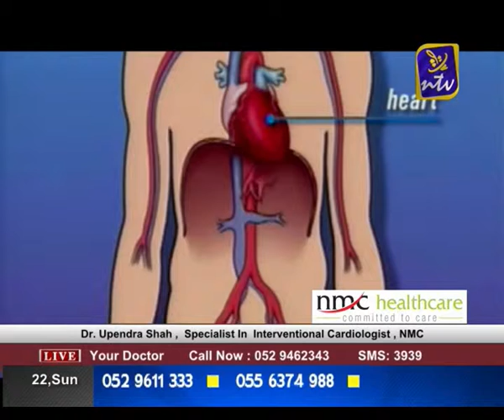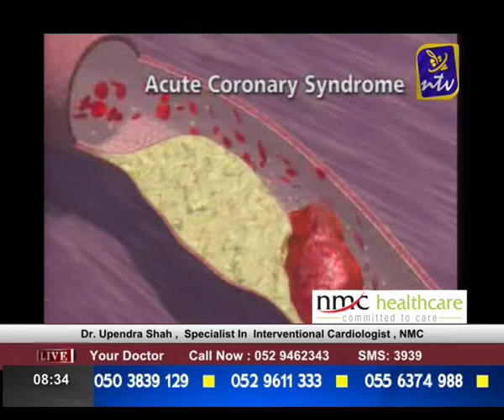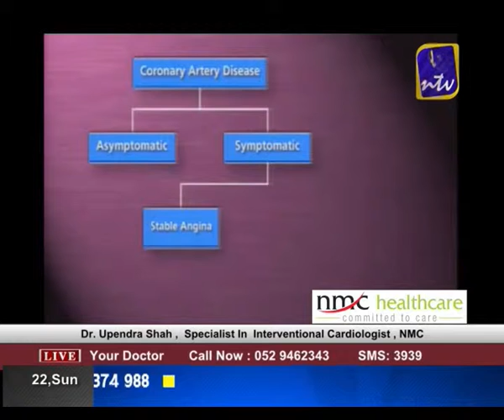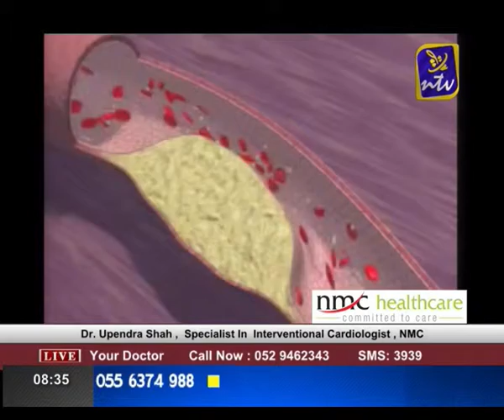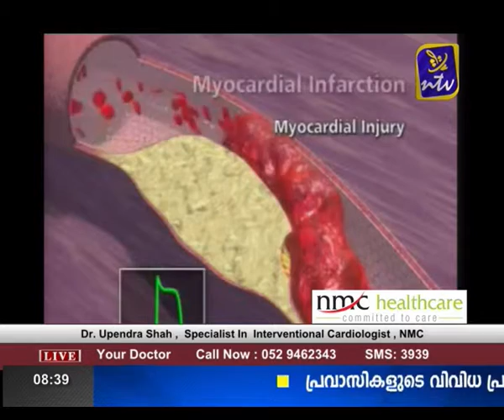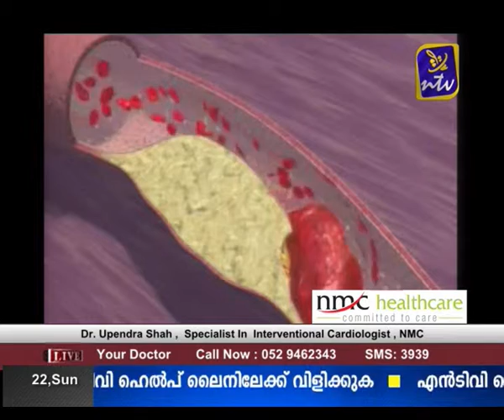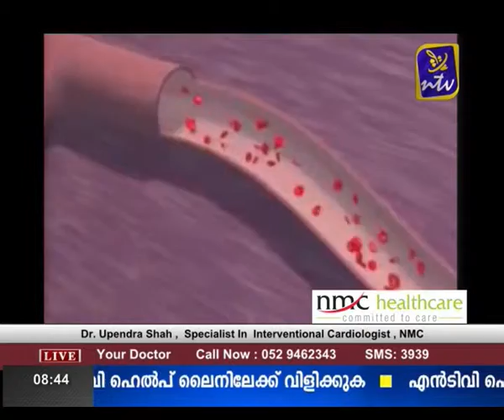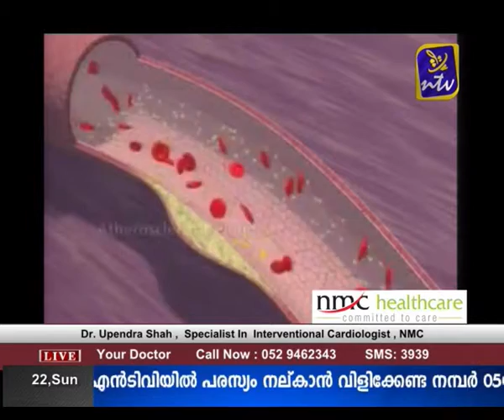Your Doctor june 22 part 2(Interventional cardiologist)